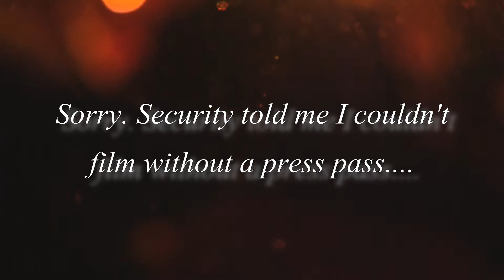D'Angelo & The Vanguard 6/27/15 Royal Oak, MI @ Royal Oak Theater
D'Angelo & The Vanguard
June 27, 2015
Royal Oak, MI @ Royal Oak Theater

The Charade
Brown Sugar

D’Angelo – vocals, guitars, keyboards

The Vanguard:
Chris “Daddy” Dave – drums
Rocco Palladino – bass
Isaiah Sharkey – guitars
Jesse Johnson – guitars
Cleo “Pookie” Sample – keyboards
Kendra Foster – backing vocals
Charlie “Red” Middleton – backing vocals
Jermaine Holmes – backing vocals
Kenneth Whalum III – tenor saxophone
Keyon Harrold – trumpet